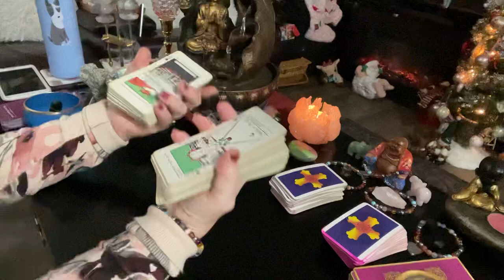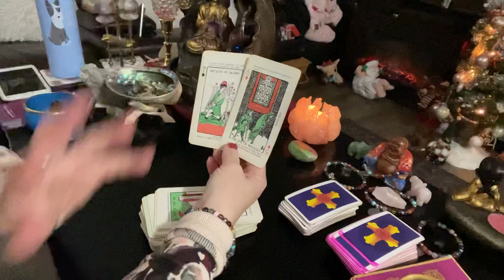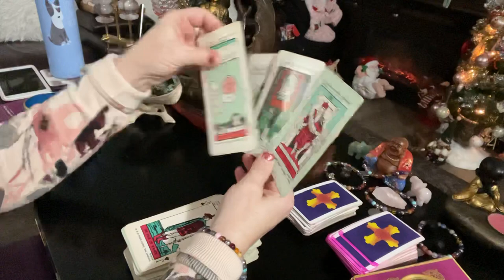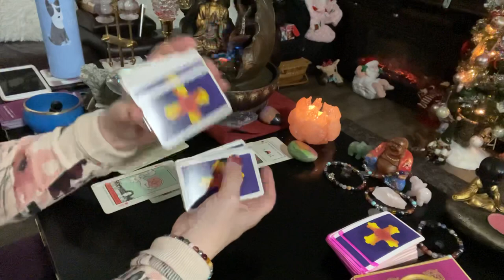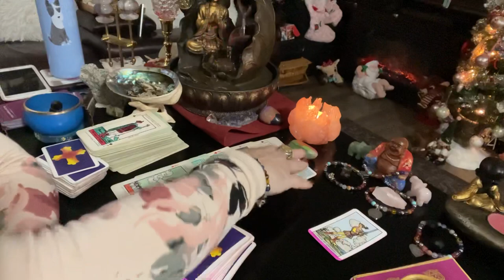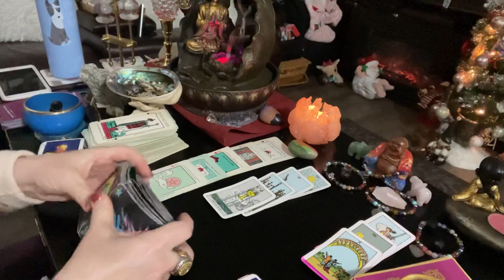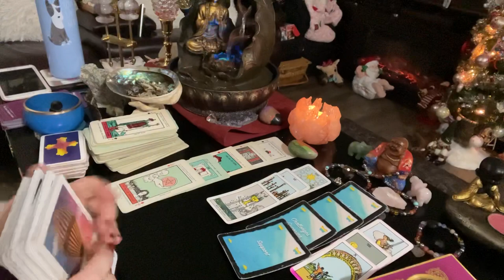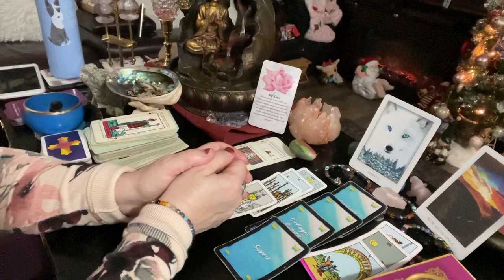Taurus ♉️ YOU KNOW what your doing! Keep going! Tarot love reading 🥰 horoscope December 2020 zodiac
(if it doesn't appear right away, it means it is still processing, please check back)

This is a general tarot reading for the sign of Taurus. Valid for those with Taurus Sun, Taurus Moon, Taurus Venus, or Taurus Rising signs. Crosswatchers are welcome here
( ; taurus zodiac

1. birthdate
2. location of birth
3. time of birth

💄The Crystal Power Tarot (Jayne Wallace) :

💄Tarot of Dreams (Ciro Marchetti) :

💄Goddess Guidance Oracle Cards: